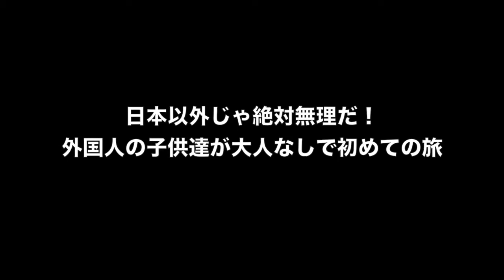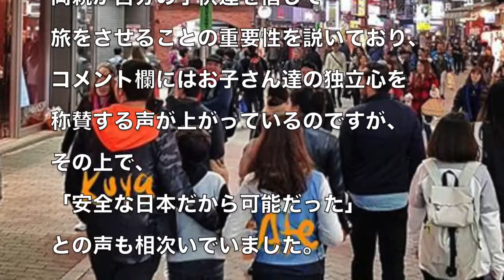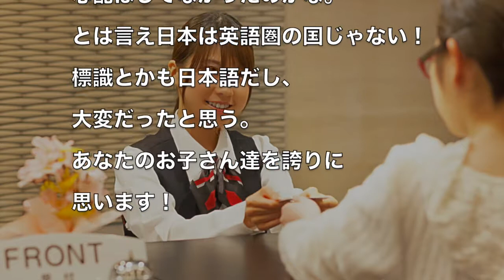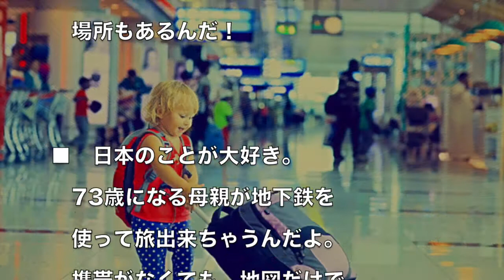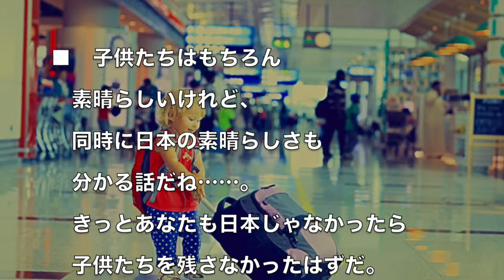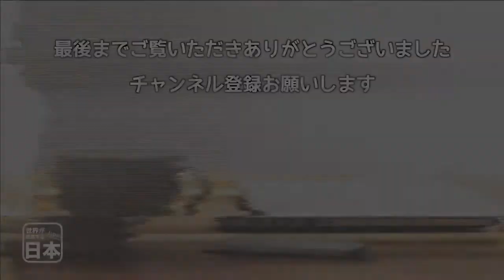日本以外じゃ絶対無理だ！外国人の子供達が大人なしで初めての旅 海外の反応